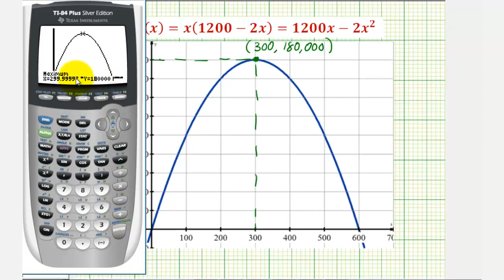Ej: Aplicación de función cuadrática - Área máxima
Este video explica cómo usar una función cuadrática para encontrar las dimensiones de un rectángulo con área máxima. Sitio